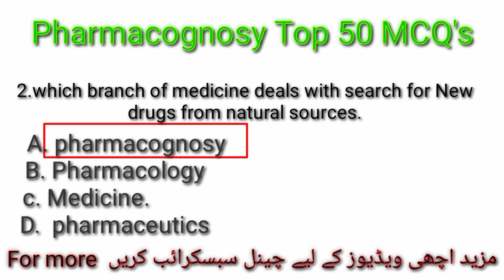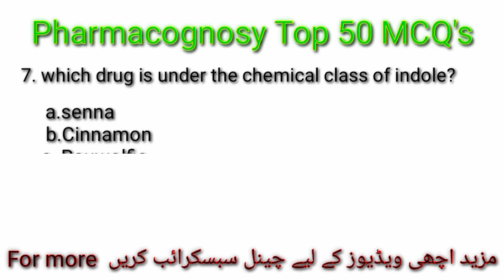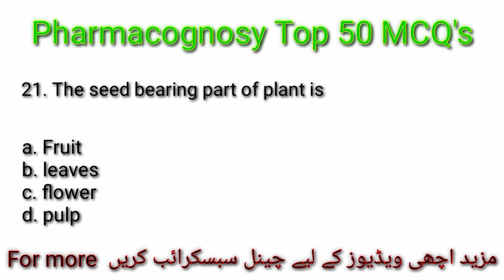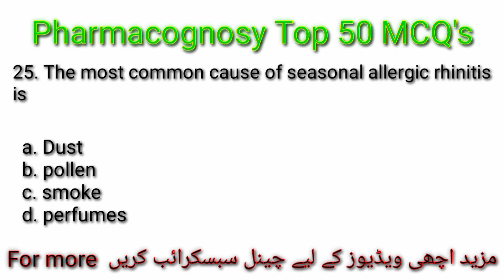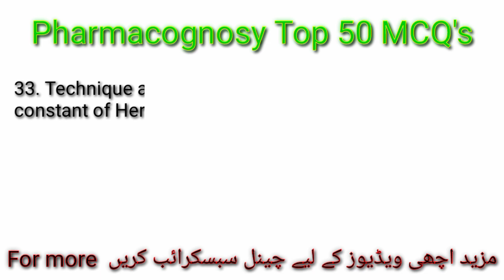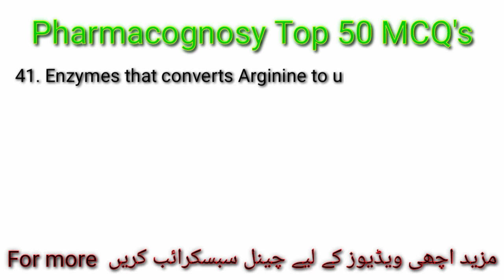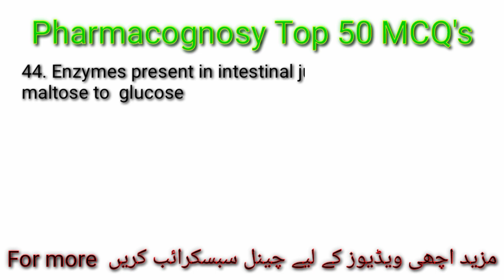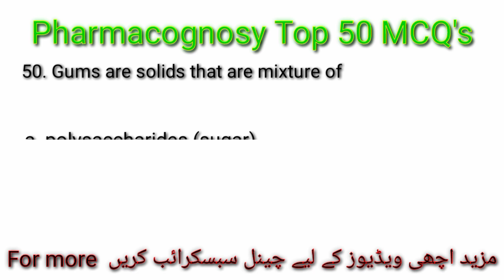phamacy Technician| 1st year| pharmacognosy Mcqs| MCQ's| Quiz Pharmacy technician